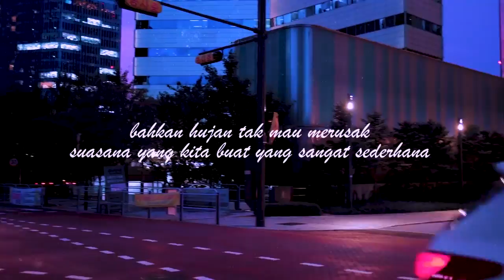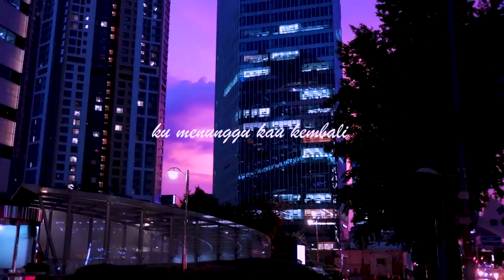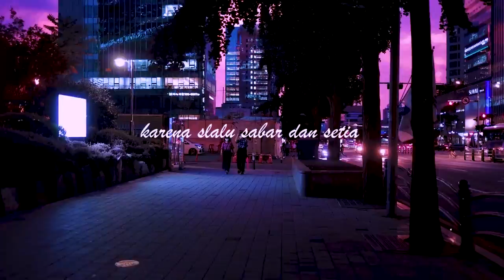I SAID U - Reyvano Budiman ( Official Lyric Video )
Music Prod by : Reyvano Budiman
Written by : Reyvano Budiman